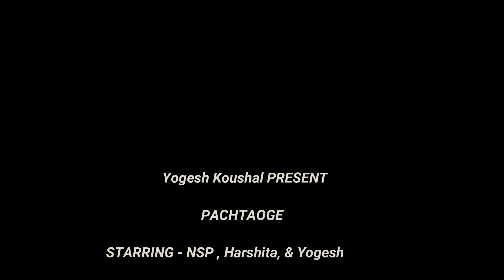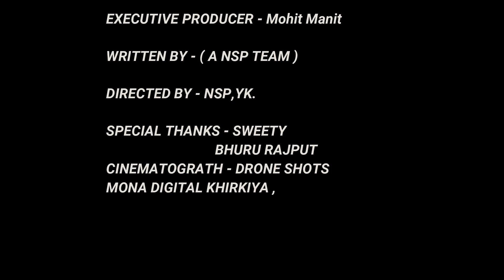Arijit Singh: Pachtaoge | Vicky Kaushal, Nora Fatehi |Jaani, B Praak, Arvindr Khaira | Bhushan Kum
song lyrics -"Pachtaoge"

Ho mujhe chhod kar jo tum jaaoge
Jo tum jaaoge, Jo tum jaaoge

Sunniya sunniya galliyan de vich rol na deyin
Boohe kise hor li tu khol na deyi

Ho shayar Jaani nu je rulaaoge

Tere bina zindagi guzarage kivein
Jaan jaan kihnu pukarange kivein

Sadde waali maut tussi vi te maroge
O Allah vekhda, zulm kamaoge

Mujhse jo nazrein churane lage ho
Lagta hai koi aur gali jaane lage ho
Khwab jo dekhe hum dono ne milke
Dheere dheere kyun dafnaane lage ho

Rohndeya da lena swaad chhad de
Je saanu pyaar layi ehna tarsaaoge

Bada pachtaoge, bada pachtaoge
pachtaoge song pachtaoge cover song
best love story new love story beat sad songs
new love story 2019 , pyaar aaj kl
 cast - narendra, yogesh,mohit,harshita,sweety &  NSP 'team
present by Yogesh Koushal